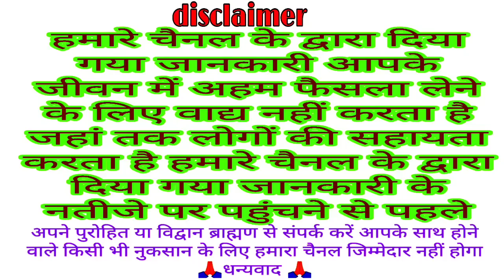नवरात्रि में सातवें दिन माता कालरात्रि की कथा | Navratri day 7 kalratri Mata ki Katha kahani